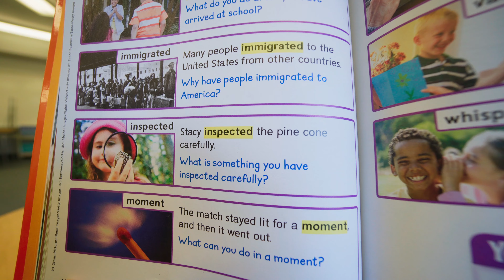Vocabulary for Week 7 (10/19/20)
Study these!